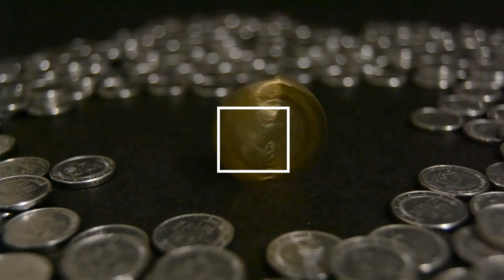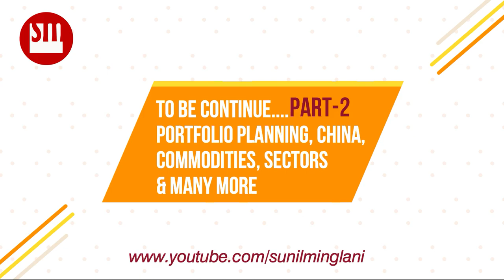Chat With Masters | Madhu Kela | Part-1 | Sunil Minglani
In this 1st part of the Chat, Mr. Madhusudan Kela has discussed his broader view about India, Is this is an inflection point for Indian economic growth?
Any Geo-Political Risks? His past learning/mistakes and many more.
In this Series, Sunil Minglani will Discuss with the guest all areas of financial markets, i.e Stocks/ Commodities / Currencies / Global Markets / Domestic Market, and also investor psychology. A must watch series for all Serious Investors :)

or
To Buy the NEo Wave Explained Online Program, You can visit the
OR
Download the Sunil Minglani Application from Google Play Store / Apple Store

✔ Click the link below and join our Telegram Channel for the latest updates :